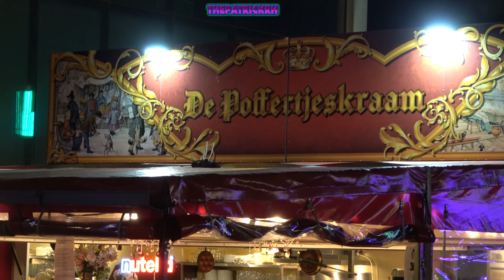Review Kermis Terneuzen 2023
De Complete Review van de Kermis in Terneuzen 2023.

Met o.a.: Cars 4 stars Autoscooter, Bayern Labyrinth, Parajump, World of The Living Dinosaurs, Muziek Express, Swing Bob, Impact, Pandora Polyp, Beach House.